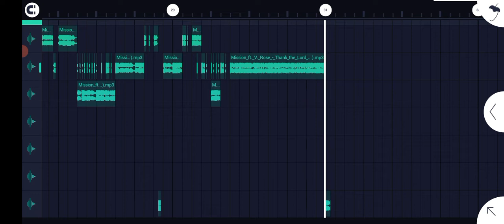FL studio mobile scratch showcase Mission_ft._V._Rose_-_Thank_the_Lord[DJ MICHEAL PRO]